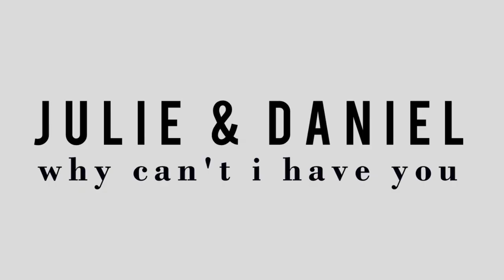julie and daniel, why can't i have you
Couple: Julie & Daniel
Show: Julie e os fantasmas/Julie y los fantasmas
Coloring: forever by autumnfantasy